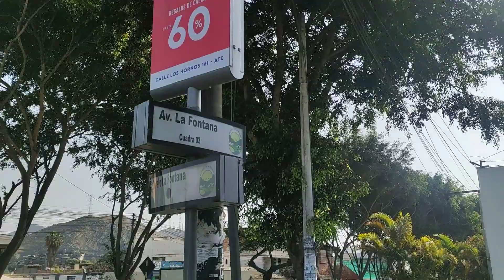El óvalo de la Molina Lima Perú